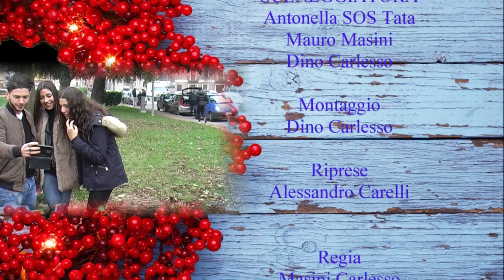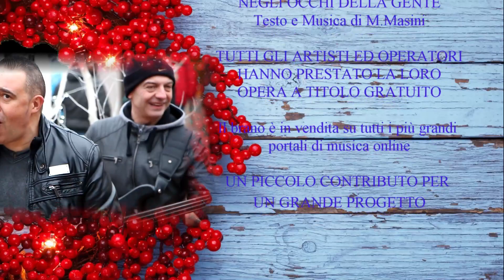E' Natale .Negli occhi della gente Mauro Masini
Videoclip della Canzone "negli Occhi della Gente" di Mauro Masini . Associazione Claudia per l'Etiopia